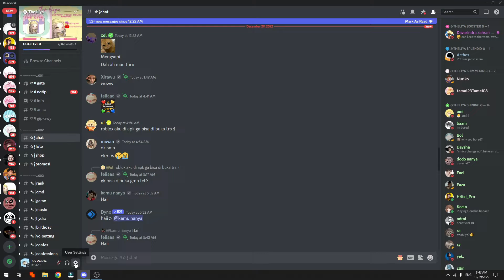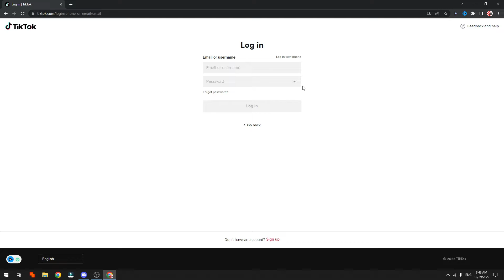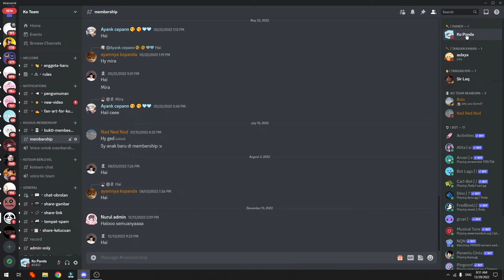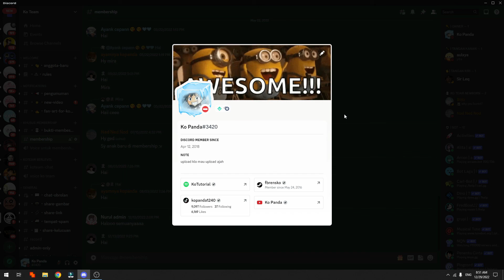CARA MENGHUBUNGKAN AKUN TIKTOK KE AKUN DISCORD KITA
Di Video kali ini Ko Tutorial akan memberitahu kalian bagaimana CARA MENGHUBUNGKAN AKUN TIKTOK KE AKUN DISCORD KITA

Nah jadi tonton dari awal sampai akhir agar kalian paham bagaimana CARA MENGHUBUNGKAN AKUN TIKTOK KE AKUN DISCORD KITA

Tag: .